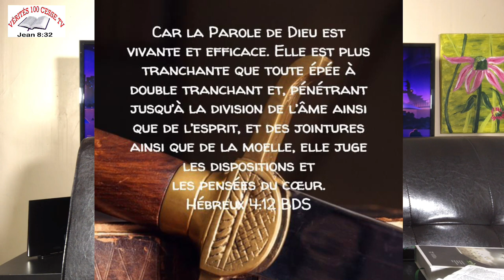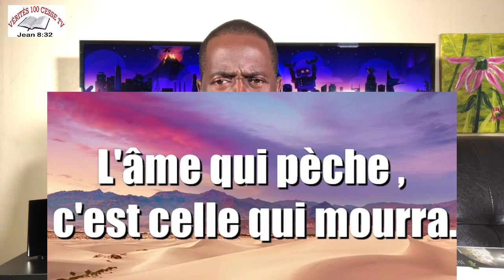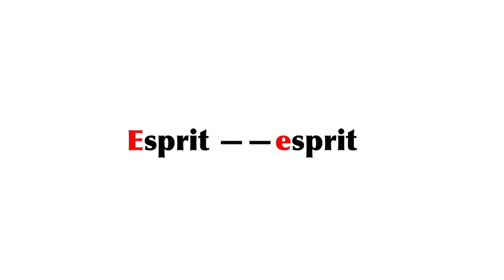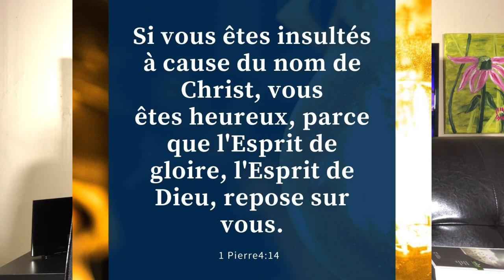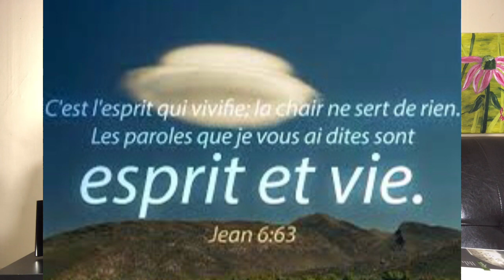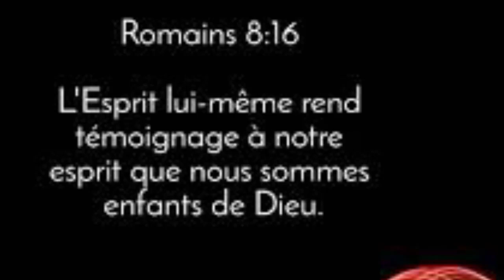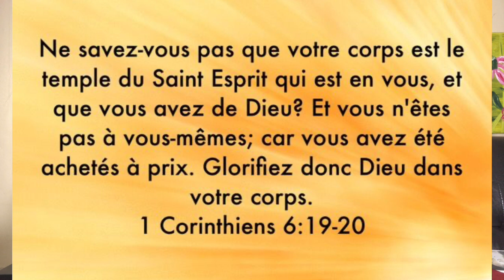Fr Armando. Différence entre Âme, Esprit et esprit – Partie 2